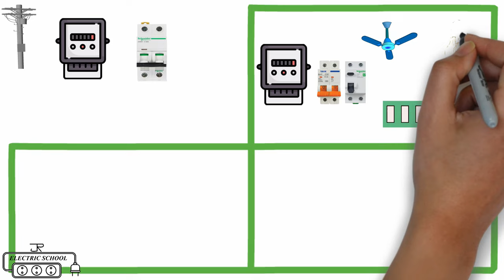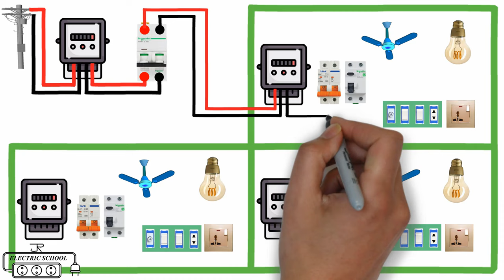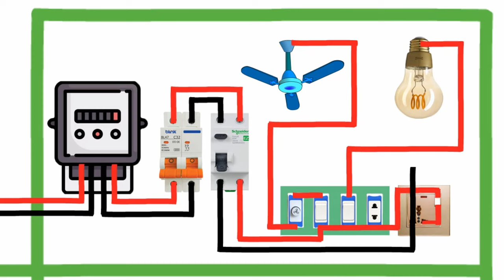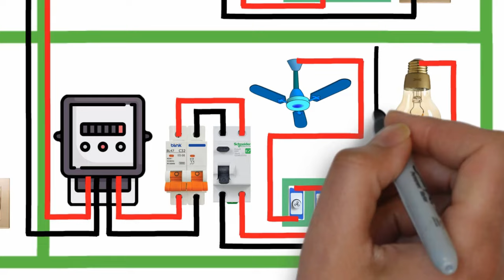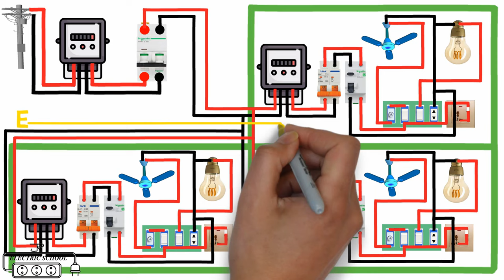complete house wiring with submeter connection wiring diagram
Electrical house wiring is the type of electrical work or wiring that we usually do in our homes and offices, so basically electric house wiring but if the factory  is a factory, they are also electrical wiring but it is not house. because 440+ volt are used in that house but 220 to 240 volts are used in our house wiring. and i hope you can learn how to do house wiring and what you can do through this video.
Electrical Submeters
electric submeter are basically energy monitors that are attached downstream from electric meters. Each one breaks down the electric usage of individual tenants or dwelling units. It is monitored then broken down for a landlord or property owner to distribute a more accurate utility bill during the billing period.

split ac wiring diagram indoor

Two Way switch Connection with

Three phase to single phase energy